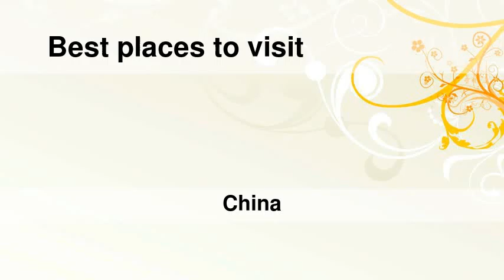Best places to visit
Best places to visit - Longtou’an (China) Best places to visit - Slideshows from all over the world - City trips, nature pictures, etc.